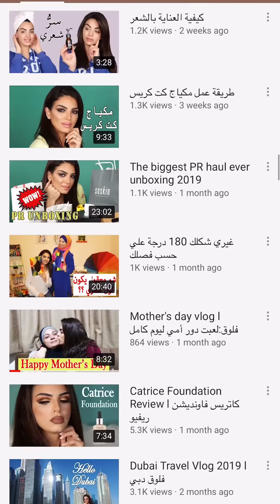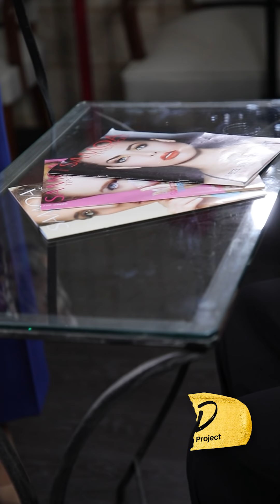Feel Glamm'd Season 2 - Special Occasion Easy Makeup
We've partnered up, again, with Samoa Cosmetics to bring to you the makeover show that empowers girls on their every day path to great achievements! We believe that when we all feel good inside out we can face anything that comes our way!

Watch the journey of our  candidate as she gets glammed for a date night look by Hoda Sabbagh using Samoa products!